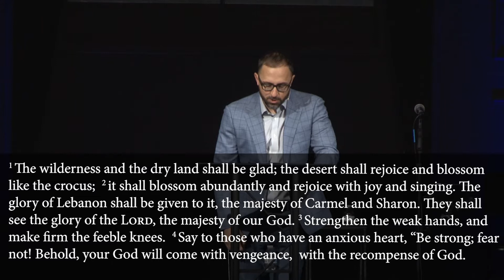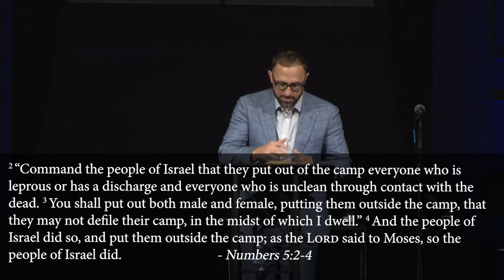Blake White - A Glimpse of the Kingdom (Matt 9:18-34)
Blake White continues the preaching series on the book of Matthew with a sermon titled "A Glimpse of the Kingdom" based on Matthew 9:18-34.